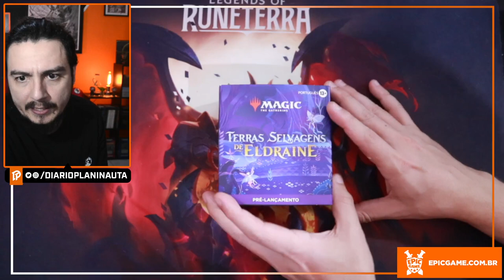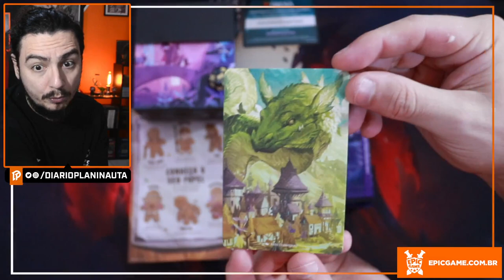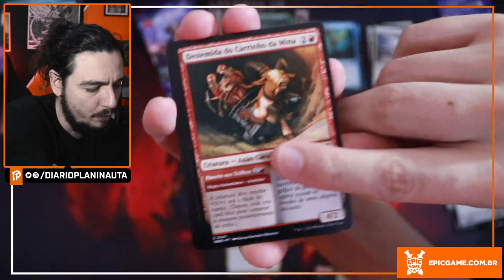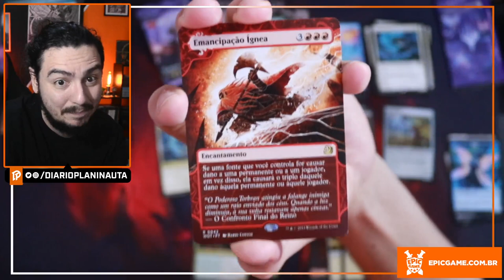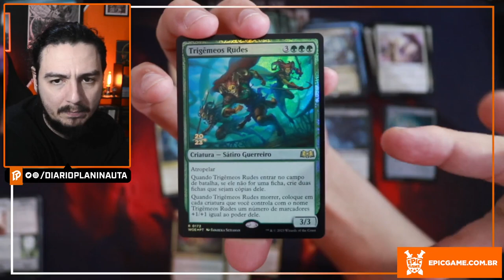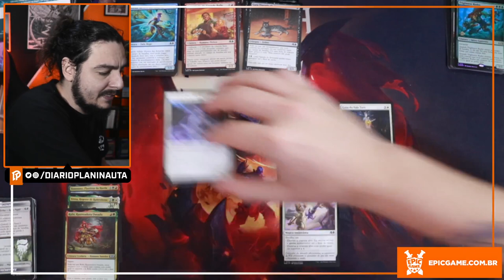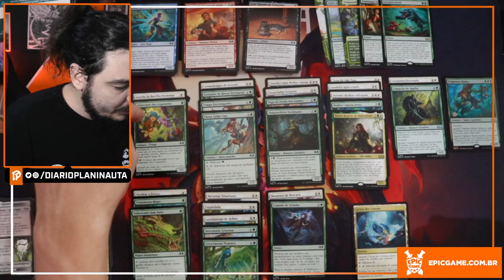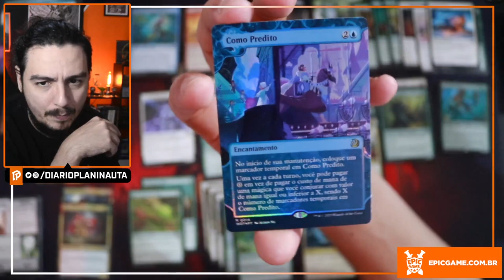MONTANDO UM DECK DE KIT DE PRERELEASE DE TERRAS SELVAGENS DE ELDRAINE